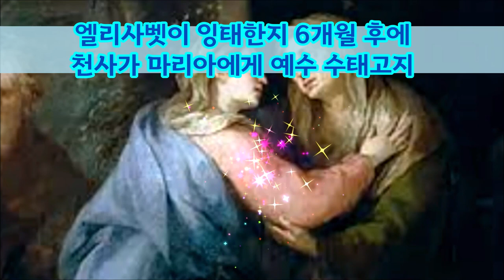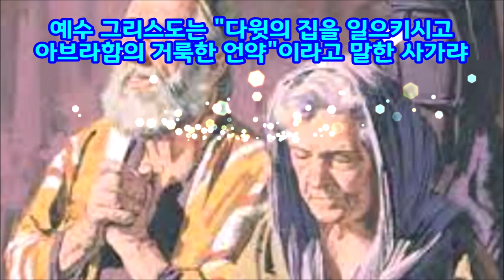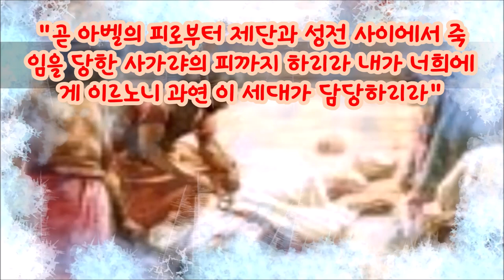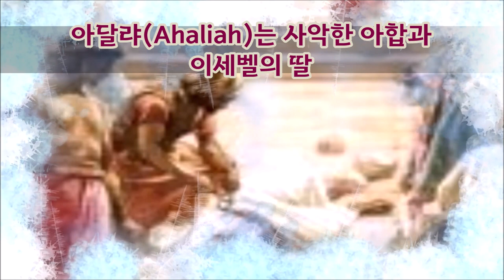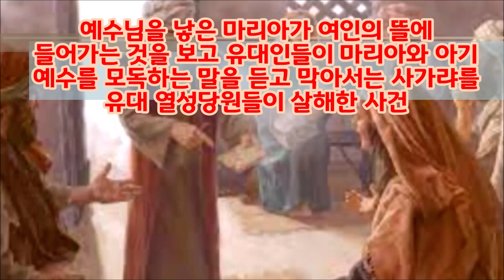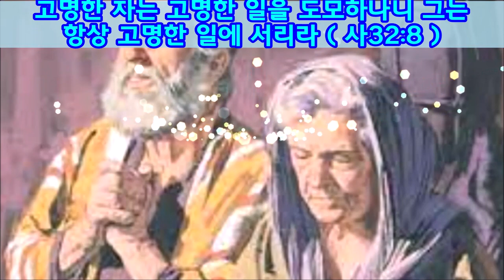(한글자막)세례요한아버지 사가랴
사가랴는 예수님이 오시기 전 마지막 제사장이었다.
그 이유는 그는 주의 길을 예비하는 세례요한의 아버지였기 때문이다.
예수님이 말씀하신 제단과 성전사이에게 순교당한 사가랴는 누구일까?
그는 왜 순교를 했을까?